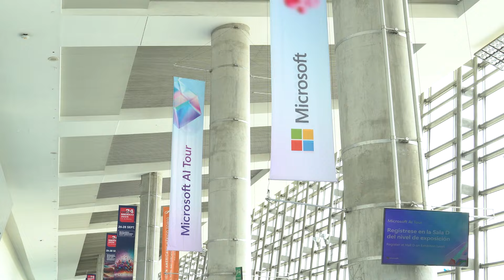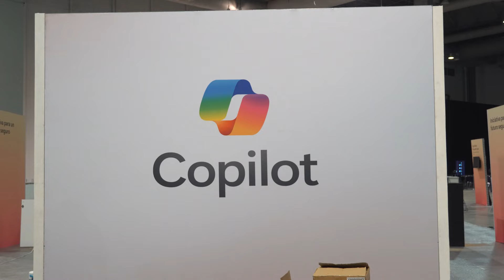Behind the scenes at the Microsoft AI Tour: Mexico City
Join Akosua Boadi-Agyemang as she takes you on an exclusive behind-the-scenes journey at the Microsoft AI Tour in Mexico City! Experience the unseen side of the Microsoft AI Tour and get an exclusive look at what it takes to bring these shows to life. From setting up the event to the electrifying atmosphere just before the doors open, you won't want to miss this first-hand look behind the scenes!

View Satya Nadella’s Keynote live from Mexico City at 10AM Central Standard Time

And watch Microsoft AI Tour: Live from Mexico City for more exclusive content and interviews